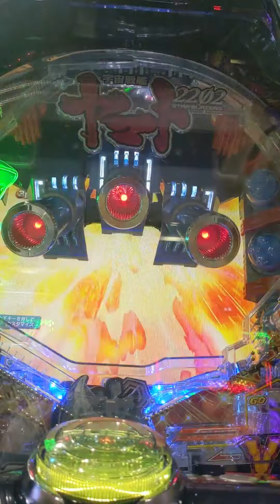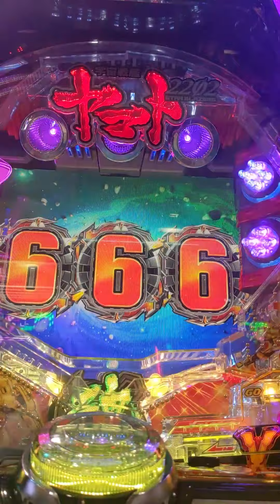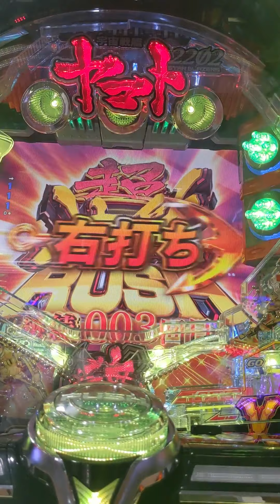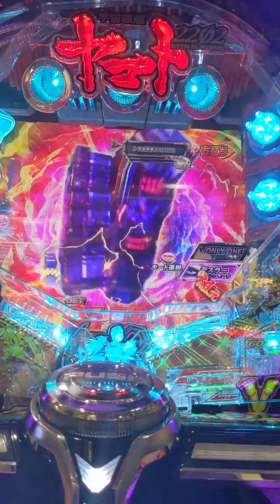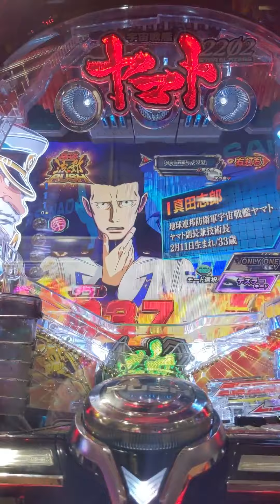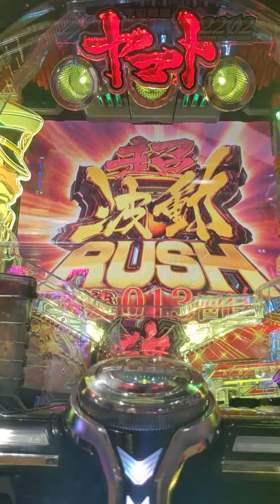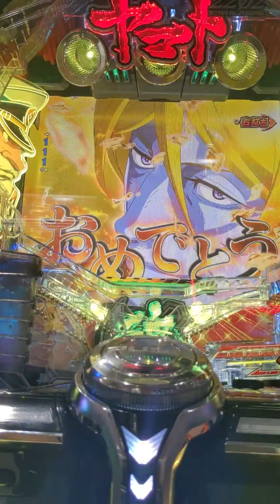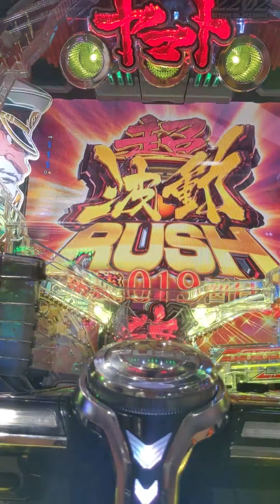Pachinko #98 Win 7860 in 20 rounds | Space Battleship Yamato 2202 ONLY ONE - NgDinhNha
パチンコ #98 20連7860発 宇宙戦艦ヤマト2202 ONLY ONE - NgDinhNha